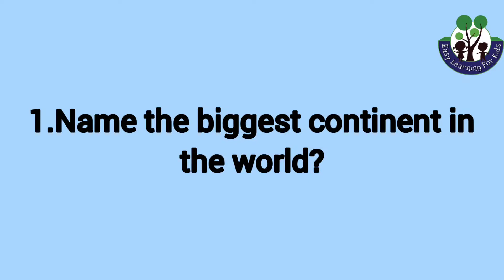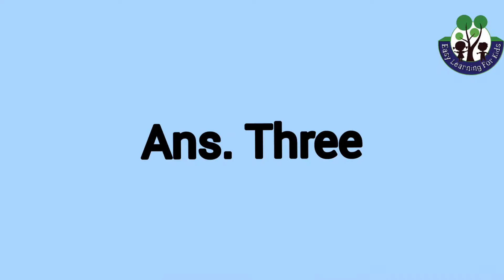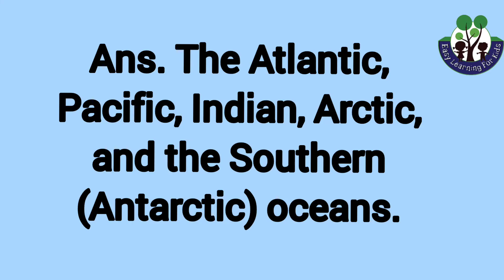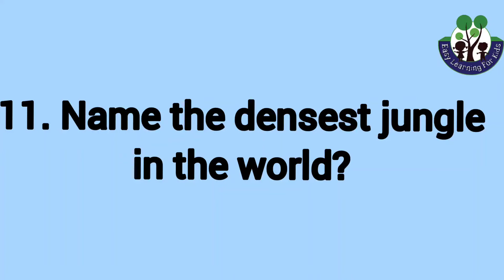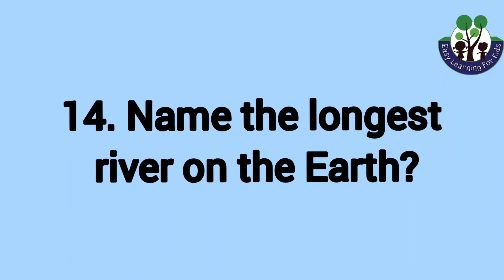IQ Test for Kids | Kids Intelligence | GK Questions and answers for kids| Quiz for Kids2022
IQ Test for Kids | Kids Intelligence | Quiz for Class 1,2,3 | GK Questions and answers for kids| Quiz for Kids
Hi,
Easy Learning For Kids By Nitu Sinha  aims to produce videos with rich and interactive content. Our channel is a perfect spot for a safe virtual environment for learners. Our videos are crafted carefully by a team of experts. We dream of enriching and teaching the minds of young ones by developing a channel where they can enjoy and broaden their knowledge
Every parent wants to know if their children are gifted or have special needs. IQ tests are one of the best ways to measure their intelligence and adjust their learning requirements according to their GK scores.
Children General Knowledge
india gk
kids gk 2022
kids gk quiz
kids gk in hindi
gk quiz
kids quiz
gk questions
Easy Learning for Kids By Nitu Sinha
Nitu Sinha